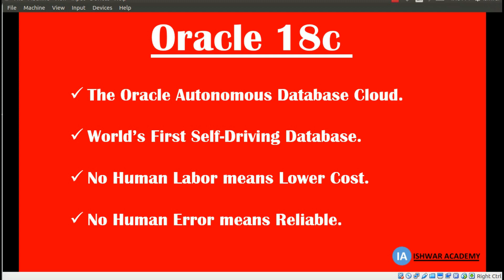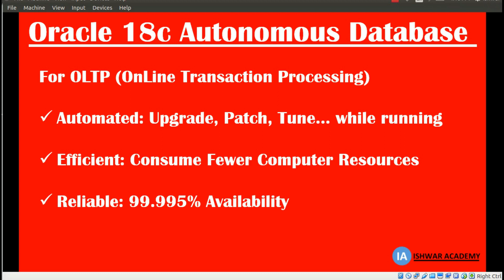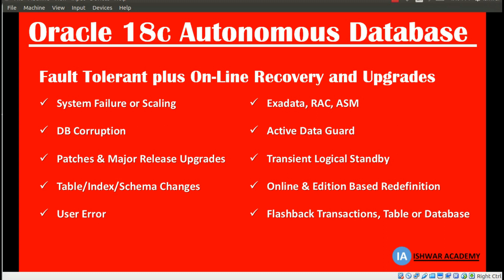Oracle 18c : THE FUTURE DATABASE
In this video, I am going to have a look on the latest and future database’s introduction. As Mr. Larry Ellison has been announced in Oracle OpenWorld 2017 about the future database that is a huge change in the world of Oracle technology. In the world of automation, we have seen huge changes from basic daily life to professional life. There is a huge advancement in each and every area of life. The journey of Oracle database started from Oracle v2.3 reached on 12c.

In the latest announcement, we have look on Oracle 18c. Most of the companies cost to go on performance tuning and maintenance of database due to bad performance business has to suffer from lots of issues like loss of business, workload etc. this kind of key points kept in mind while designing Oracle 18c which is now Oracle Autonomous Database Cloud. It offers total automation based on machine learning and eliminates human labor, human error, and manual tuning.
It has lots of new features which prefer No human labor means half cost, no human error means 100x  reliable. Its main aim is  “self-driving” database.

Here No Human Labor represents automation in Installation, Patching, Upgrades and Tuning of Oracle Database which uses the Robot Technique with the help of Machine Learning.
This ground-breaking Oracle Database technology automates management to deliver unprecedented availability, performance, and security—at a significantly lower cost.

As in previous of version of Oracle, the database had huge development but yet something was missing which is completed in new one database. there is some reason why so we can say Oracle Revolutionizes Cloud with the World’s First Self-Driving Database which is mention below:-
1. Self-Driving
2. Lower Cos
3. Reliable